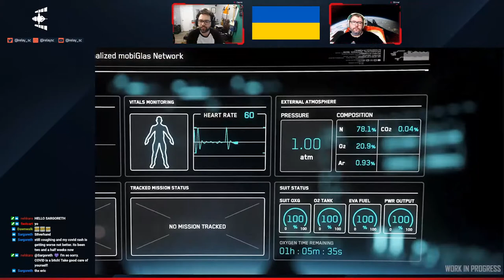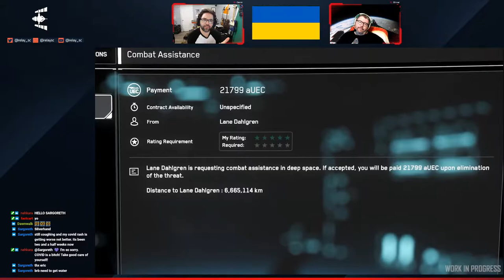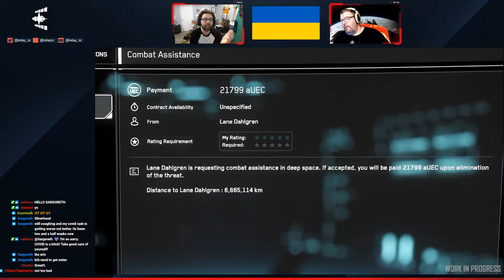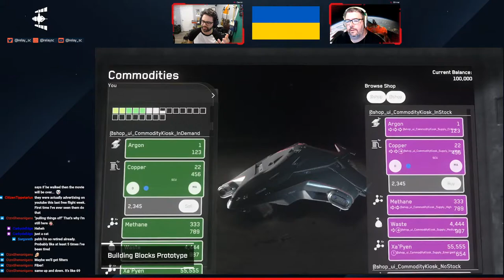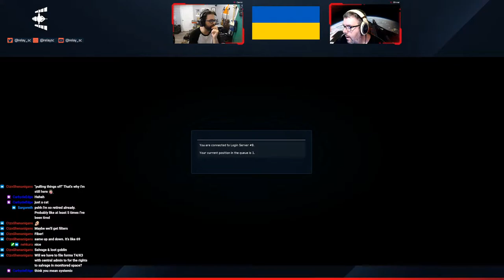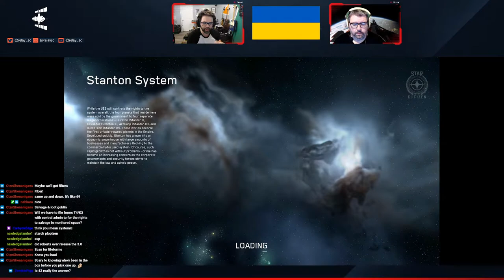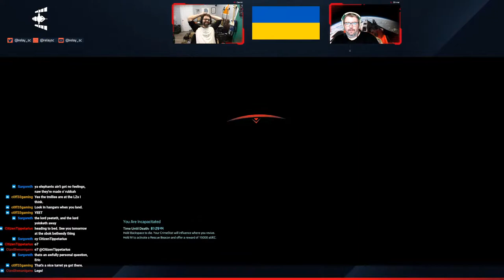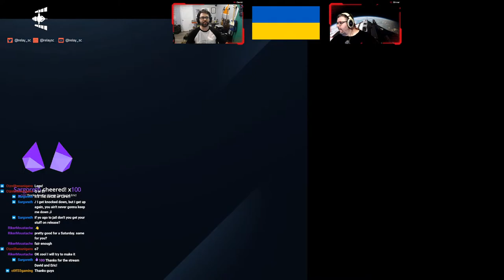Relay Station | 2022 Ep 16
Relay talks about and plays Star Citizen

Last time, Ep. 15 of the Relay Station.